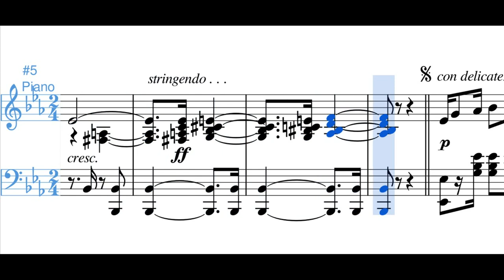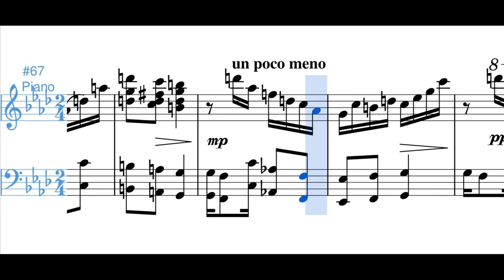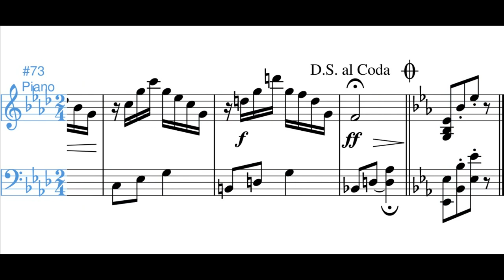Auras del Ruiz (danza) - Pedro Morales Pino